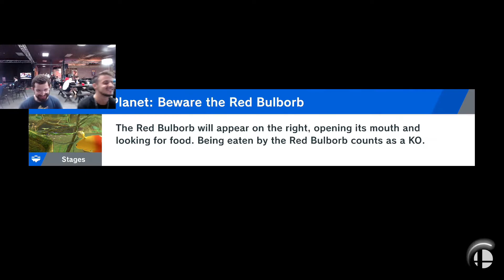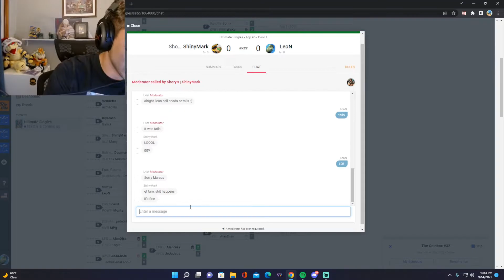DON'T GET THE AMAZON BASICS ETHERNET ADAPTER ... | Smash Ultimate Highlights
Please send a tweet to @karuur_bot if you want your clip removed or channel blacklisted.

Timestamps & Vods:
[00:00] #1 Hungrybox: DON'T GET THE AMAZON BASICS ETHERNET ADAPTER (782 views on Sep 14 2022)

[00:57] #2 MccDann: Egg Roll Combo (406 views on Sep 15 2022)

[01:09] #3 glutonnyssb: cheating evidences (209 views on Sep 14 2022)

[01:22] #4 Jahzz0: HUH? (159 views on Sep 14 2022)

[01:32] #5 RiddlesMK: Common Ouch?! W (140 views on Sep 15 2022)

[01:44] #6 glutonnyssb: Comission Mika (79 views on Sep 15 2022)

[02:02] #7 RiddlesMK: バーストされたカズヤを見送るMKLeo (79 views on Sep 15 2022)

[02:13] #8 Jaka_SSB: 0 death (76 views on Sep 14 2022)

[02:24] #9 Dabuz: How the turn tables (63 views on Sep 14 2022)

[02:54] #10 RiddlesMK: XD (60 views on Sep 15 2022)

[03:10] #11 EMUSC: Tactical Charizard! (shoutout homies) (59 views on Sep 15 2022)

[03:30] #12 glutonnyssb: G pa soublié (45 views on Sep 14 2022)

[03:44] #13 LetsTaddl: SMASH gegen Draqonius Robinobert! 🛰️ (45 views on Sep 14 2022)

[04:12] #14 kk_leon: THE COIN FLIP WIN (45 views on Sep 15 2022)

[04:52] #15 FatalityFalcon: he caught yo ass (43 views on Sep 14 2022)

[05:09] #16 youngnighttrain: nice (43 views on Sep 15 2022)

[05:25] #17 sadaen4lettres: dream la légende  (37 views on Sep 14 2022)

[05:39] #18 Jahzz0: STREAMING FROM SUMMIT! !Metafy (33 views on Sep 14 2022)

[06:05] #19 RiddlesMK: SUMMIT! featuring canadians :))))))) (33 views on Sep 15 2022)

[06:31] #20 glutonnyssb: confirm au up b (33 views on Sep 14 2022)

[06:48] #21 RiddlesMK: lol (33 views on Sep 15 2022)

[06:53] #22 el_poto: crazy recovery (33 views on Sep 14 2022)